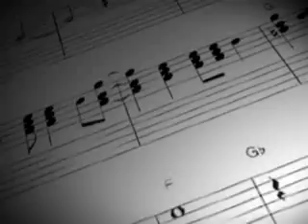Que Será de Ti com Duo Esperança no Dom. 03-Out-2011.flv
Tv Newsletter apresenta: Programa Siqueira Martins .. ::.. para o domingo, dia 03 de Outubro de 2011 às 9:30 na RICTV